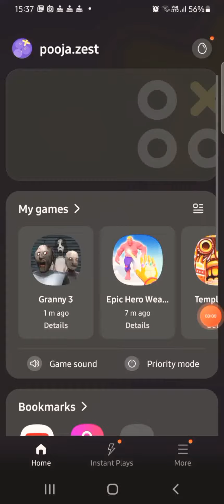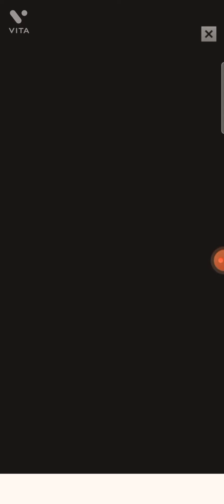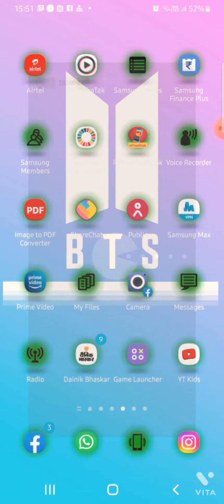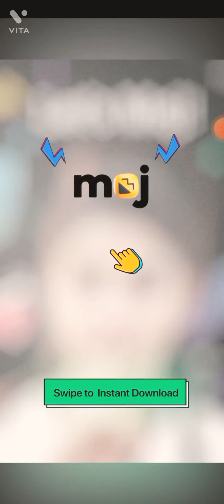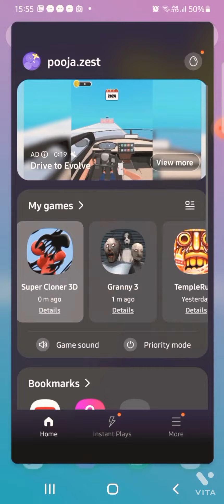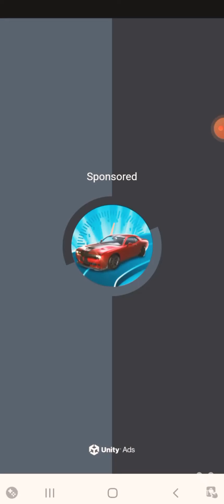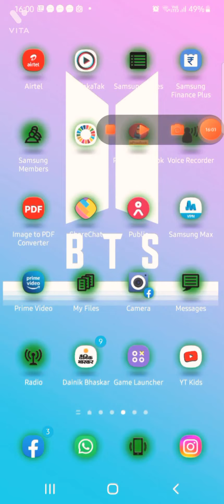Play Different games